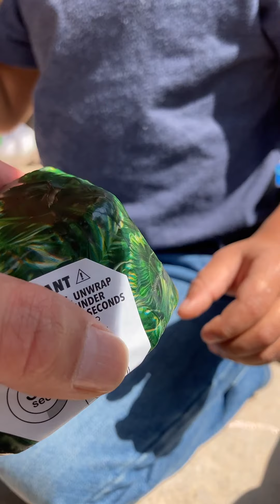Treasure x Dino gold at my house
opening Kids toys blind bag treasure x Dino gold who will it be?
Watch Ondrej open his treasure with mom.